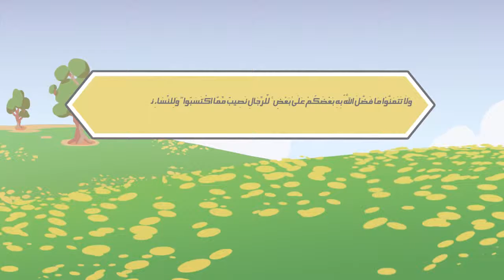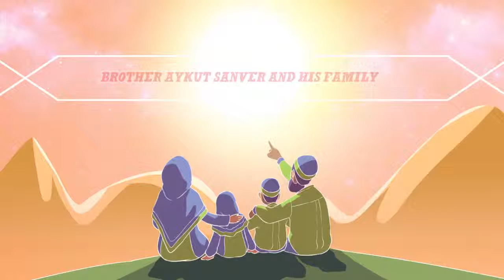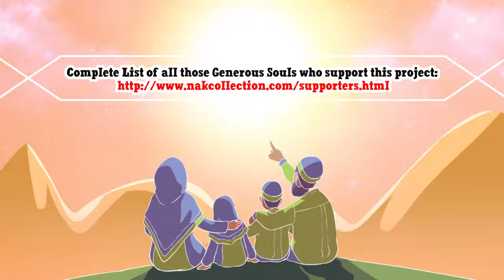Nouman Ali Khan ~ illustrated --- Muslim women among Self Esteem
Muslim women among Self Esteem